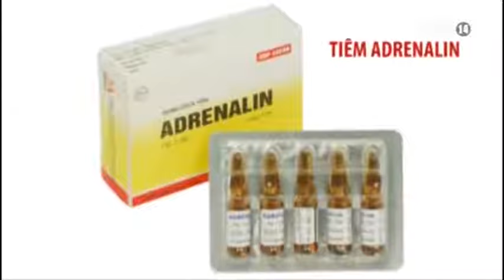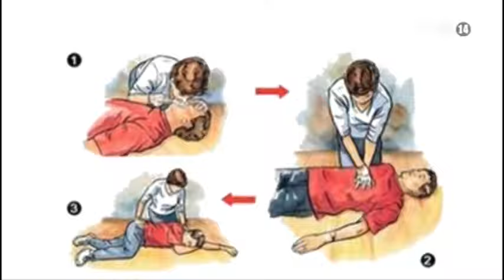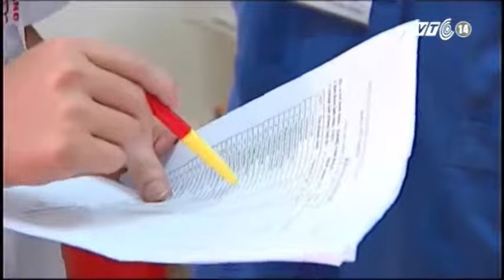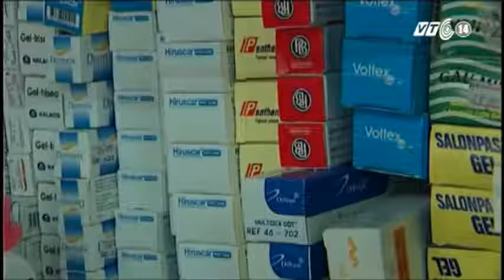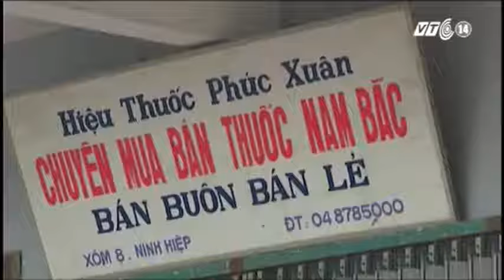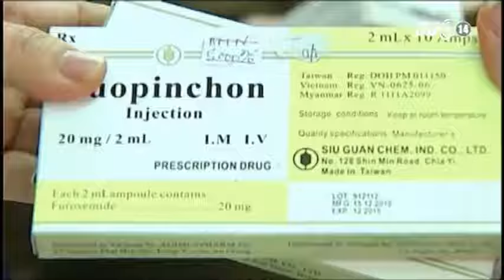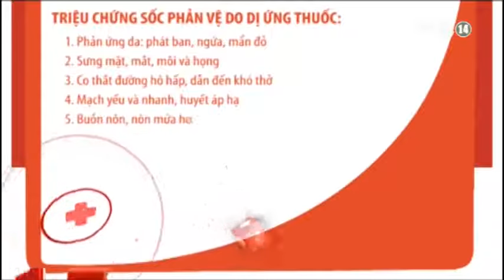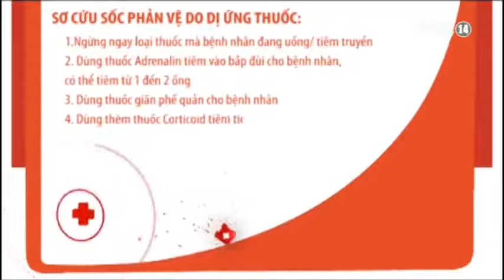(VTC14)_Cấp cứu bệnh nhân sốc phản vệ do dị ứng thuốc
(VTC14) - Tình trạng dị ứng thuốc ngày càng xuất hiện nhiều, nguyên nhân do sự chủ quan của người dùng và tùy tiện của người bán, chưa nói đến sự lưu hành của nhiều loại thuốc giả. Biết cách xử trí cấp cứu đối với các bệnh nhân bị sốc phản vệ do dị ứng thuốc là vô cùng quan trọng giúp người bệnh vượt qua giai đoạn nguy kịch.